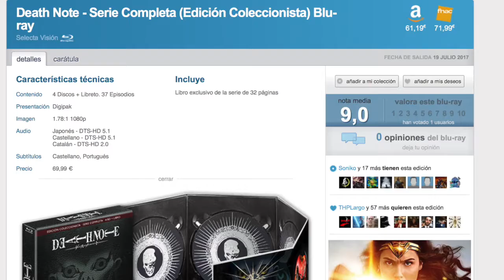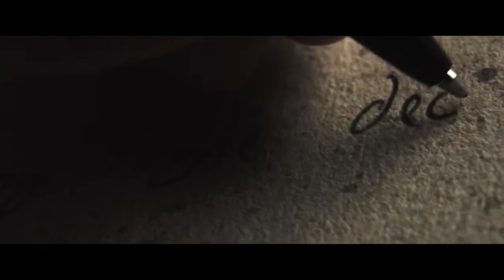Crítica | DEATH NOTE (2017)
Hoy os traigo la review de la adaptación de Netflix del celebre manga y anime Death Note, creado por Tsugumi Ōba y Takeshi Obata, llevado al anime de la mano del prestigioso estudio Madhouse. La cinta esta dirigida por Adam Wingard, director de grandes películas como Tu eres el siguiente o The Guest, pero de cosas tan decepcionantes como el remake-secuela de Blair Witch.

Fe de erratas (minuto 03:21) : Queria decir el enfrentamiento entre L y Kira, perdonad el lapsus